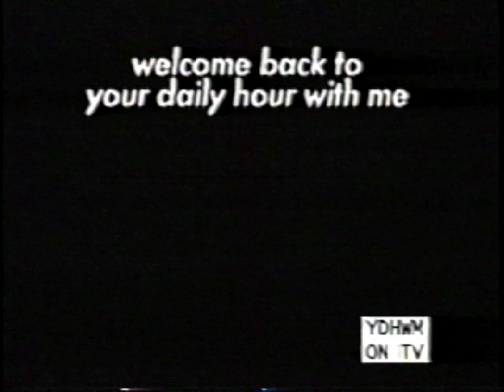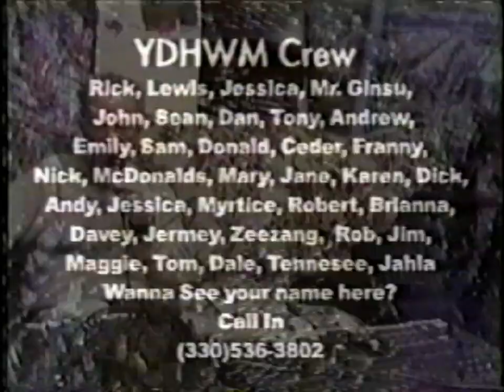YDHWM 436 Red Monday 111128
This is an episode with Dan Bennet!

day: monday
date: november 28 2011